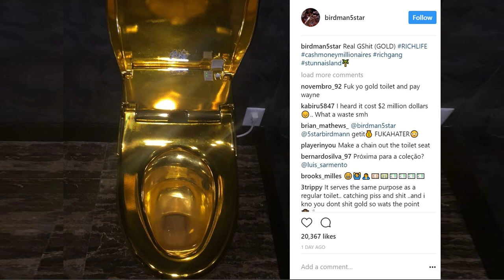Birdman has a 2 MILLION DOLLAR GOLD toilet! Cash Money CEO has a golden thrown to chunk the deuces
Birdman has a GOLD toilet! Cash Money CEO has a golden thrown to chunk the deuces on!